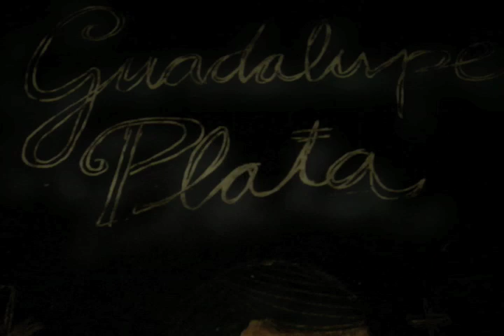Guadalupe Plata-i´d rather be a devil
mi banda favorita de Ubeda